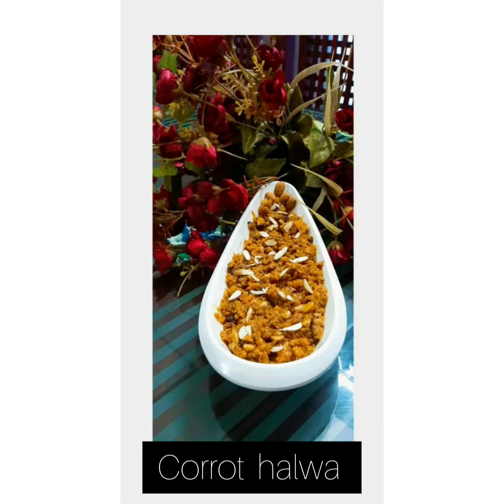Easy and simple carrot halwa 😋|| Farza's Vlog